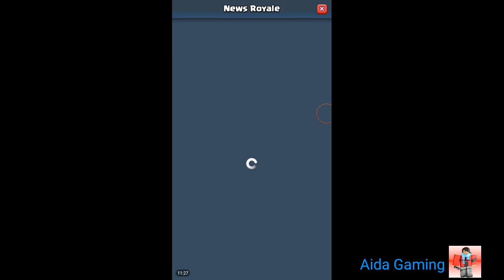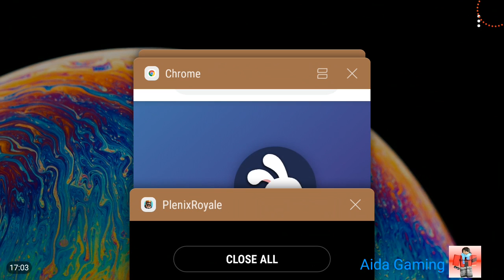Clash Royale Gameplay.(2)